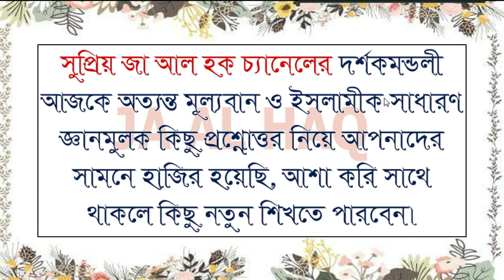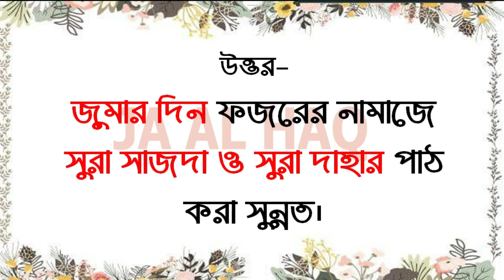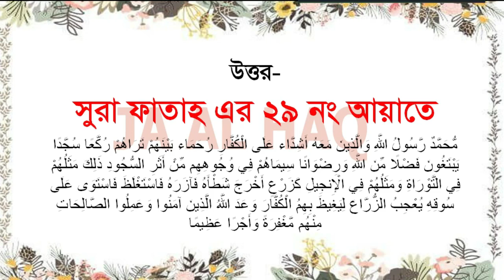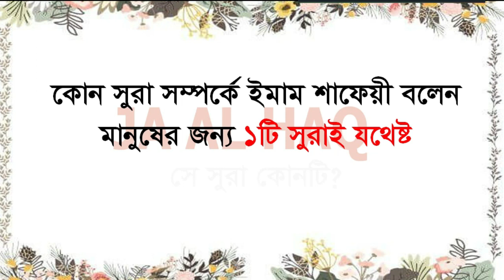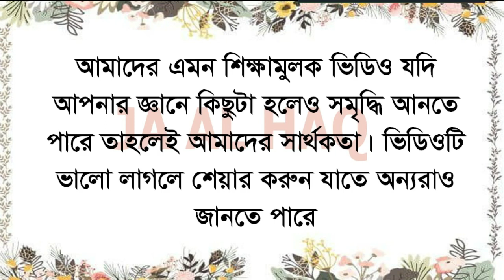ইসলামীক কুইজ। জেনারেল নলজ। প্রশ্নোত্তর। ৭ টি চমৎকার ইসলামী জ্ঞান। Islamic Quiz part 2 Jaalhaq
কুইজ। জেনারেল নলজ। ইসলামীক প্রশ্নোত্তর। ৭ টি চমৎকার ইসলামী জ্ঞান।Ramadan Islamic Quiz part 2  Jaalha
সাধারন জ্ঞান, সাওয়াল জাওয়াব